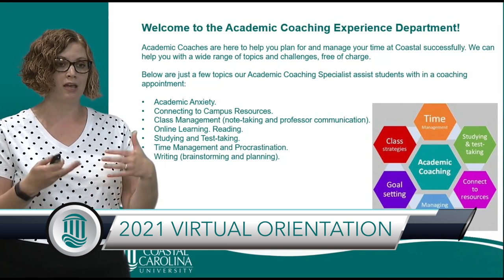Coastal Now - Virtual Orientation 2021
Orientation season has begun at Coastal Carolina University. From June 16 through July 1, numerous orientation sessions will be held for incoming students, whether they are freshmen or transfers. The season started with a live, synchronous orientation that was designed to be every bit as valuable as the in-person sessions. Orientation, whether virtual or in-person, is meant to give valuable information and make students as comfortable as possible before they head to campus for the beginning of classes in mid-August. For schedules and orientation information, please visit coastal.edu/nsfp/orientation.

Coastal Carolina University offers baccalaureate degrees through more than 94 majors. Among CCU's graduate-level programs are 27 master's degrees, two educational specialist degrees, and two doctoral programs: the Ph.D. in marine science: coastal and marine systems science, and the Ph.D. in education. The most popular undergraduate majors are marine science, management, exercise and sport science, and communication. CCU boasts a growing array of internship, research and international opportunities for students, as well as numerous online programs through Coastal Online.